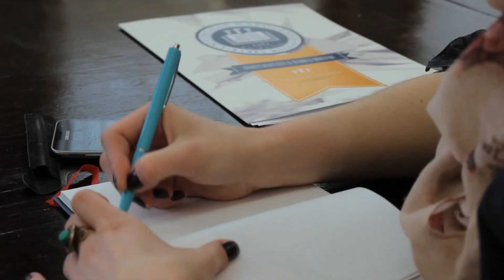Universitatea Babeș-Bolyai a organizat o conferință de presă pe tema reducerii locurilor bugetate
Conducerea Universității Babeș-Bolyai se declară revoltată de repartizarea locurilor bugetate pentru anul universitar 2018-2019 și solicită ministrului Educației Naționale revizuirea acesteia, precum și transparentizarea criteriilor de repartizare a locurilor pentru admitere.
Solicitarea vine în contextul scăderii numărului de locuri bugetate repartizate de Ministerul Educației Naționale pentru admiterea din acest an, în ciuda rezultatelor foarte bune obținute de UBB pe plan intern și internațional.
Reprezentanții Universității Babeș-Bolyai sunt deciși să conteste decizia Ministerului Educației Naționale și să protesteze împotriva acesteia până când solicitările vor fi soluționate.